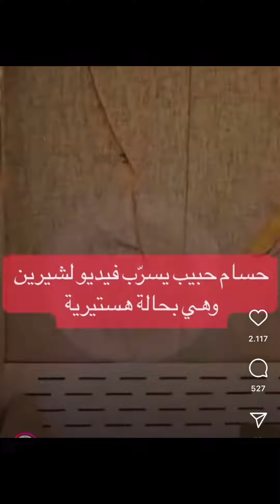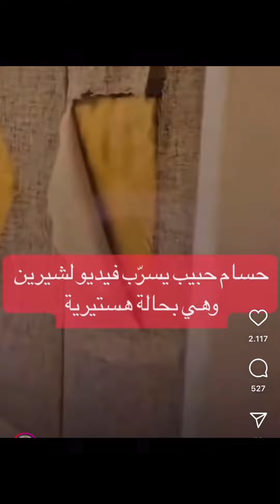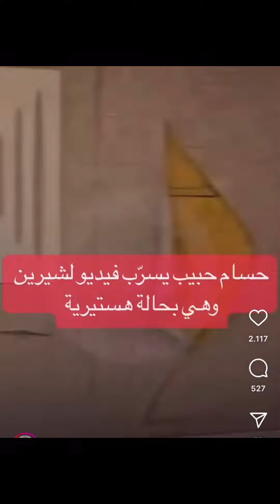حسام حبيب يسرب فيديو ل شيرين وهي في حالة هستيريه